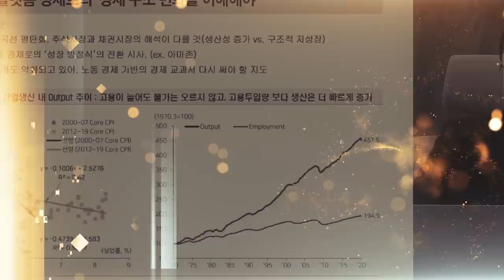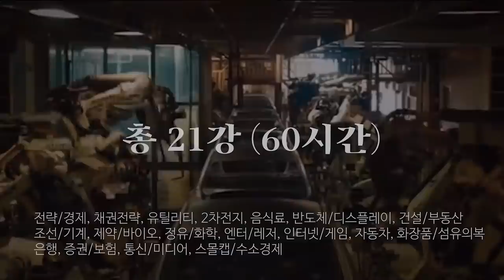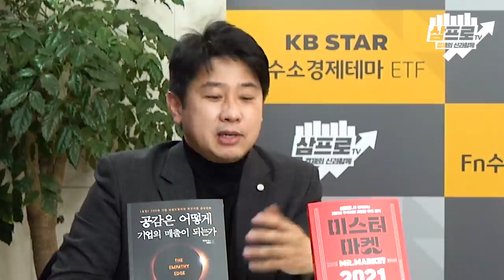정부에서 만든 만기 40년짜리 대출이 불러올 나비효과? [기러기쇼]